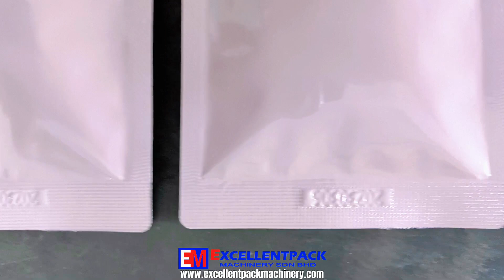Liquid | One To One Horizontal Packaging Machine